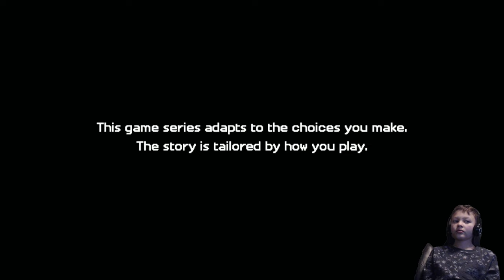Minecraft Story Mode (4K HDR) -Season 2 -Episode 2 - Part 01